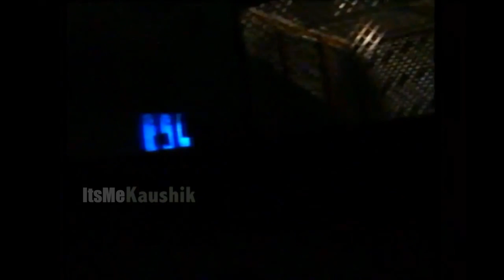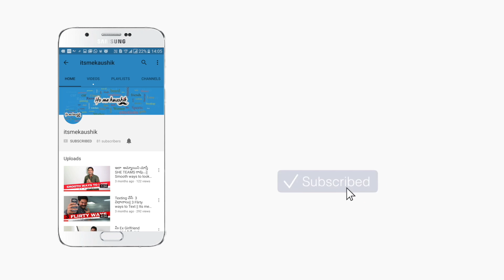Kittigadu Serial - Episode :22 -It's me Kaushik